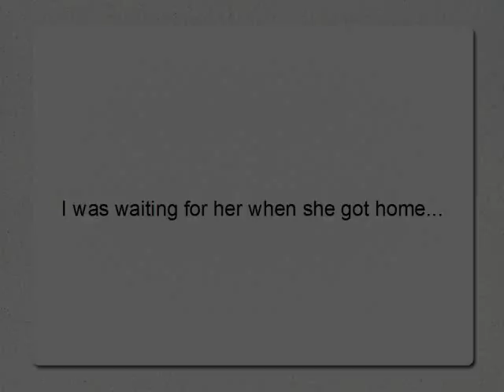Toyota 4Runner 2010 Contest Entry: RayRay's Day of FUn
RayRay's Day of FUn